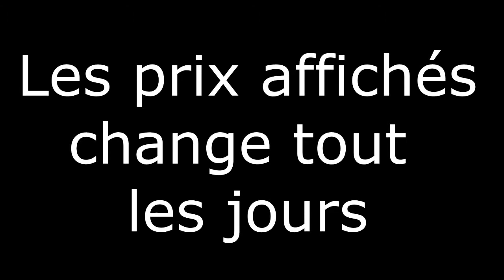FIFA18 - SBC FUTMAS TIMO WERNER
pour y participer le lien ci dessous
a gagner FIFA18 ou point FIFA